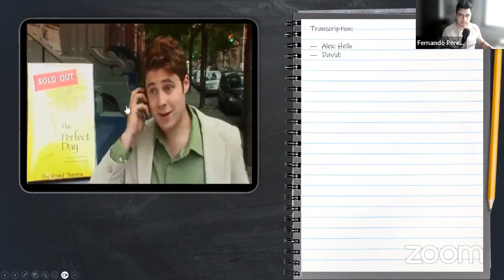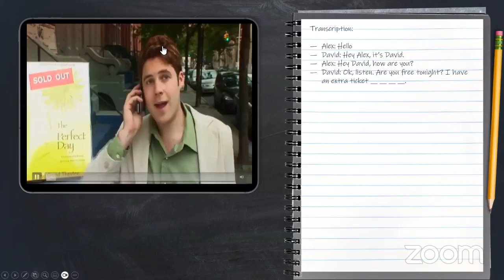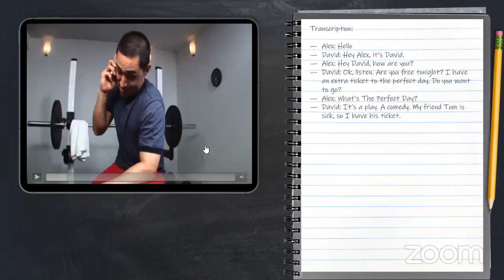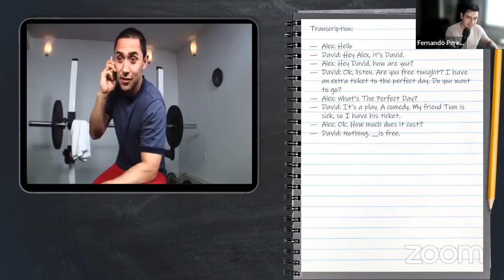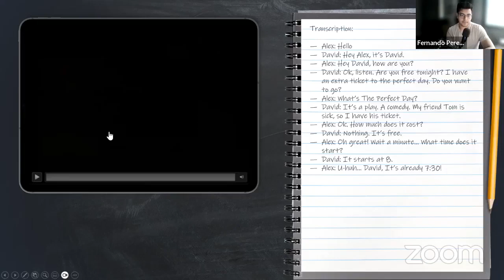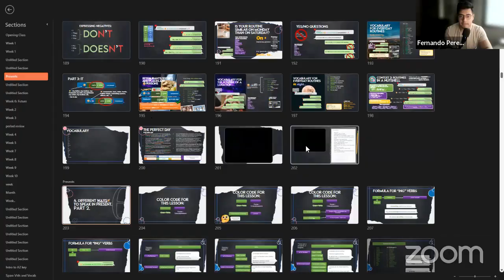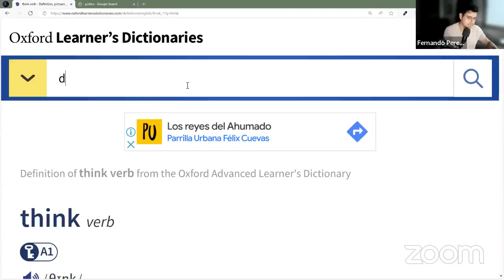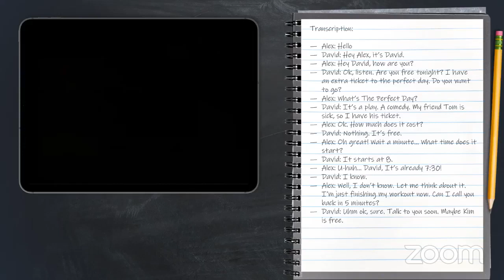A2 Elementary | Audio transcription practice | Mr. Pérez